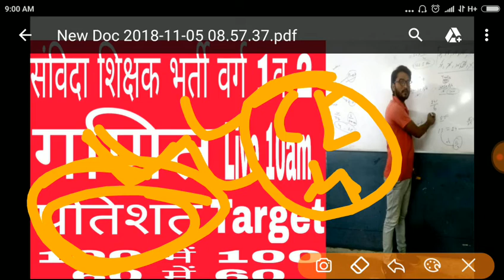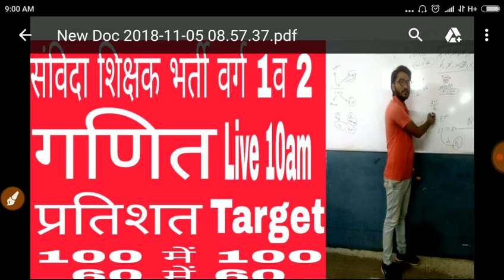संविदा शिक्षक भर्ती वर्ग 1व 2 गणित live क्लास | मध्य प्रदेश शिक्षक भर्ती वर्ग 1व 2 maths live क्लास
मध्य प्रदेश शिक्षक भर्ती वर्ग 1व 2 maths live क्लास